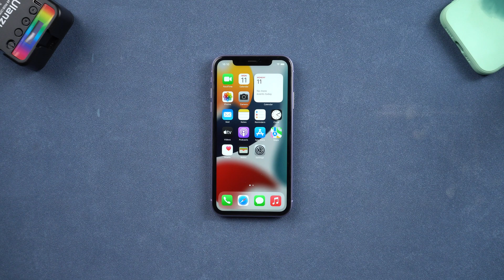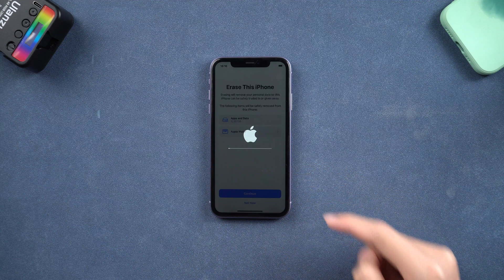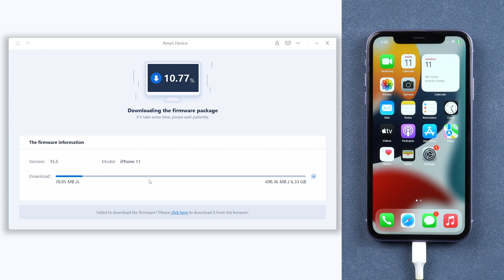[2023] How to Hard Reset iPhone 11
Want to know how to hard reset iPhone 11? Here, I will show you how to hard reset iPhone 11 and how to factory reset iPhone 11.

Timestamps:
00:00 Intro & Preview
00:14 Pre-Check
00:30 Hard Reset iPhone 11
00:49 Hard Reset iPhone 11 with Tenorshare ReiBoot (Free)
01:14 Factory Reset iPhone 11 in Settings (No Computer)
01:48 Factory Reset iPhone 11 with Tenorshare ReiBoot